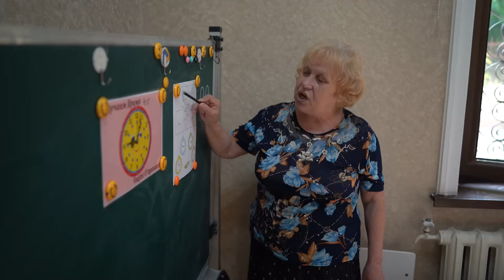O jogador que "apostou" em Jesus - Informativo Mundial das Missões (27/Abr)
Um ex-jogador de apostas do Uzbequistão encontra Jesus e sua vida é transformada. Agora, ele prepara refeições para a comunidade e procurar ter um tempo de qualidade com esses vizinhos. Seu objetivo é simples: compartilhar esperança com outras pessoas.

📍 Mission 360˚ produz um vídeo de missão especial para cada semana durante o trimestre. Esses vídeos semanais oferecem uma visão pessoal e próxima do trabalho missionário global. Veja os desafios que os missionários enfrentam e veja Deus mudar vidas ao redor do mundo!